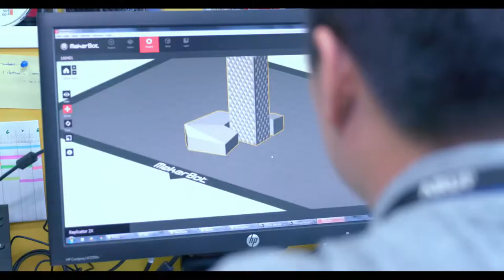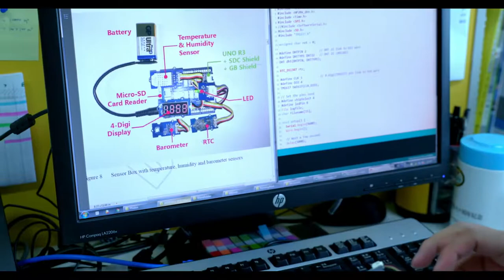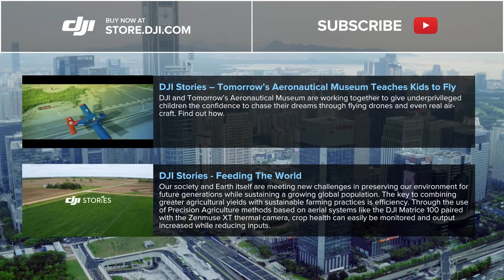DJI // Building our Future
Arup is a British engineering firm that is never shy for a challenge and always looking to innovate their craft. In Shenzhen, the company is now adapting DJI’s Inspire 1 to collect information about and create 3D models of the city to better understand it, so that they can design a more sustainable city for the future.